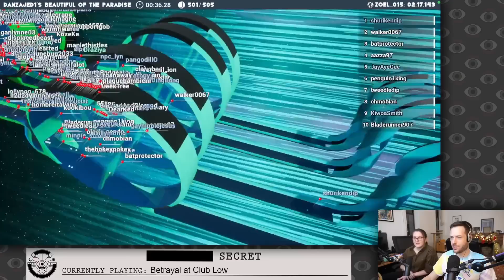Rolling the Dice a Normal Number of Times in BETRAYAL AT CLUB LOW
Betrayal at Club Low (Part 2), originally streamed January 2nd, 2023

Timestamps:
0:00:00 Intro
0:04:42 Gaming
0:20:34 Ad break and reading subs
0:24:26 Gaming
1:09:30 Ad break
1:14:07 Gaming
1:40:40 Changing games
1:49:41 Marbling